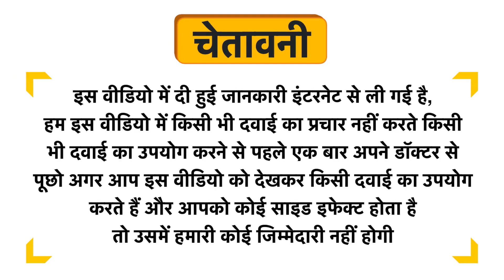Khadi Professional Lemon Body Wash Uses in Hindi | Side Effects | Dose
Khadi Professional Lemon Body Wash Uses in Hindi | Benefits | Side Effects | Dose